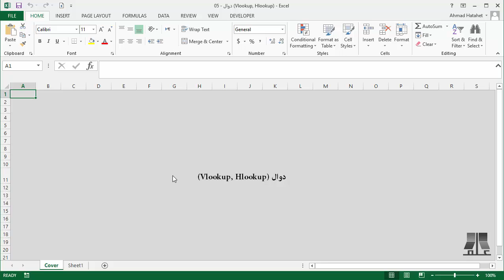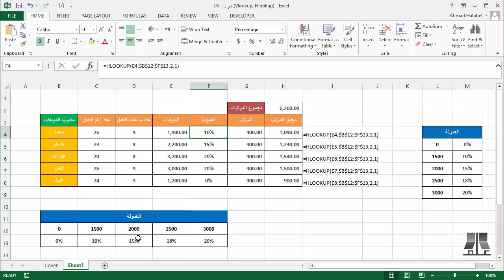2 - 5 دوال (Vlookup, Hlookup) | دورة مقدمة إلى إكسل Introduction To Excel